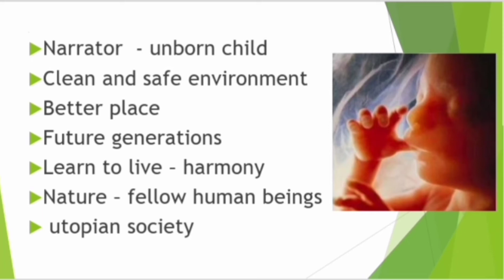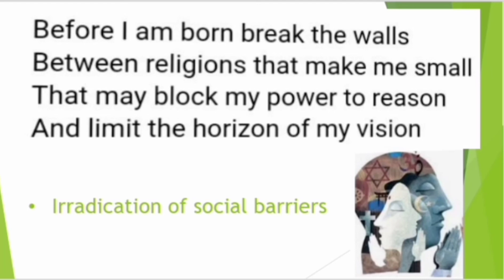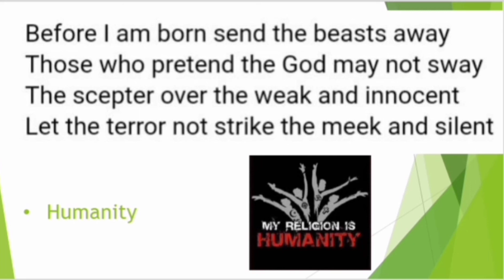Before I am Born by Mohanchand in Tamil.